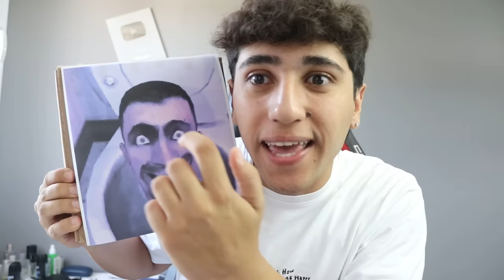SKİBİDİ TUVALET KAFASI KOPTU !! GERÇEK HAYATTA SKİBİDİ TUVALET YEDİM !! (GERÇEK)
Ben Onur Umur SKİBİDİ TUVALET KAFASI KOPTU !! GERÇEK HAYATTA SKİBİDİ TUVALET YEDİM !! (GERÇEK) videom ile karşınızdayım çok güzel , eğlenceli ve komik bir video oldu iyi seyirler. İyi Seyirler.